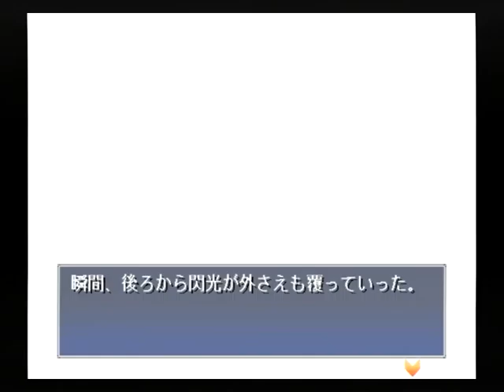【PS2】月は切り裂く ～探偵 相楽恭一郎～ Part７ ～また、シャワーの音 【スタートオンゲームズ】【スタゲー】【JAPAGE】